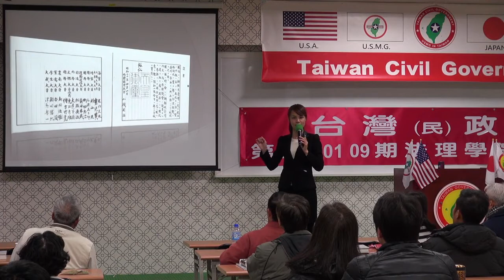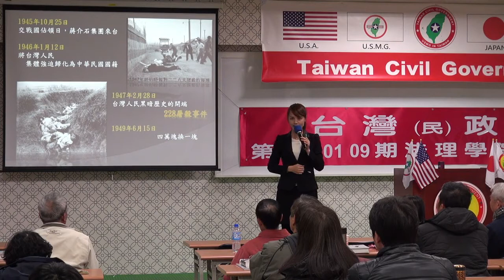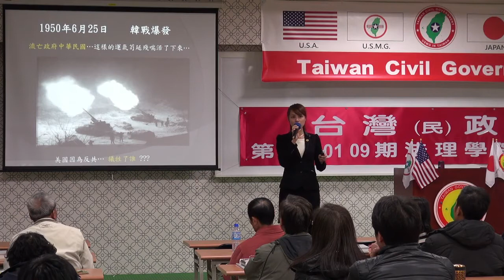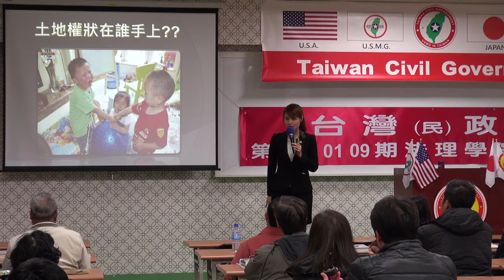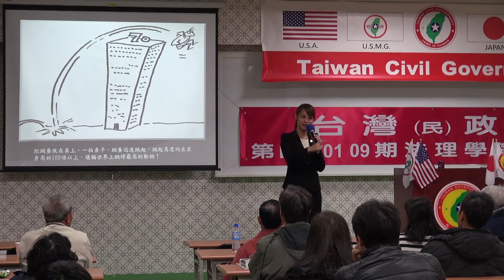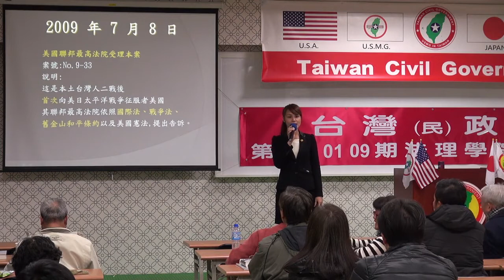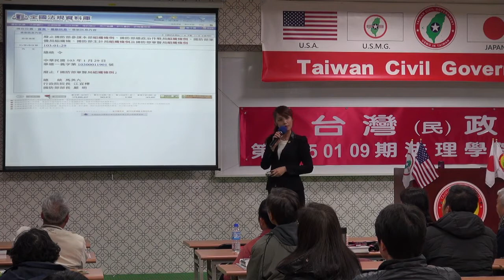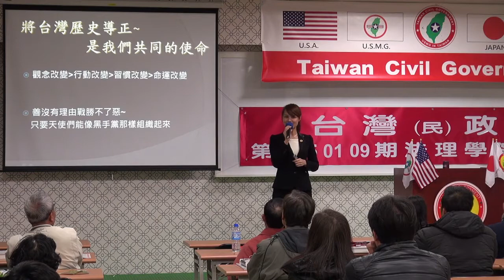150110-6b-歷史的軌跡-楊庭軒-台灣(民)政府第E150109期法理學院初級班